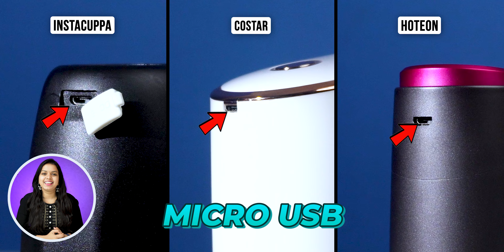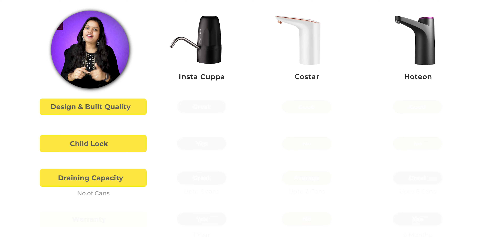3 Best Water Dispenser in India⚡️Real-time Tested⚡️in Telugu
Top 3 Water Dispenser Compared: InstaCuppa, Costar, Hoteon